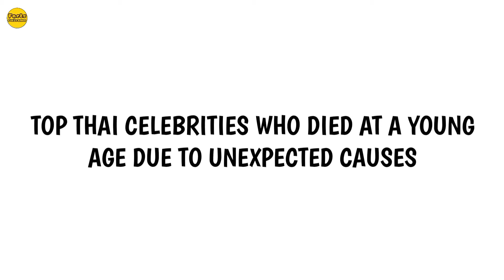THAI ACTOR WHO DIED AT YOUNG AGE | CHINESE ACTORS DIED TOO YOUNG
top Korean actor who died too young
korean actors died in 2023
korean actor
kdrama
korean celebrities who died at young age
korean actors who died at young age
korean actors who died too young
korean celebrities who died young age
korean celebrities who passed away
kpop idols who passed away
kpop idols who died at young age
korean actors who passed away in 2022
korean celebrities who passed away in 2023
korean celebrities who passed away in 2021
korean celebrities who passed away in 2024
korean celebrities passed away
korean celebrities who died
moonbin
park bo ram death reaon
park bo ram rip
park bo ram death 2024
park bo ram death real reason
kpop idols passed away
kpop idols who passed away 2024
kpop idols who passed away 2023
kpop idols who passed away 2022
kpop idols who passed away 2021
handsome korean actors